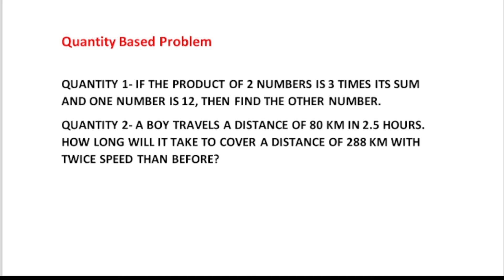Quantity And Statement Based Problem (L-2) | Bank Exam 2022 | Short Video | Quant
In this video, You will learn basic concepts of Quantity And Statement Based Problems. After watching this complete video you will be confident you can solve these types of problems